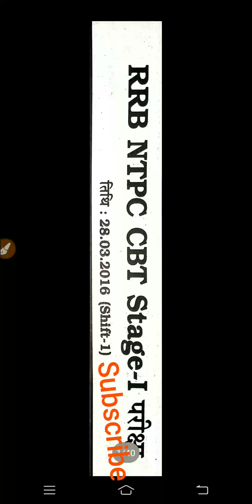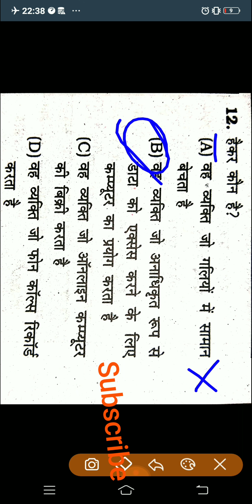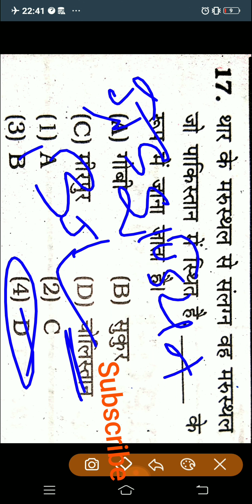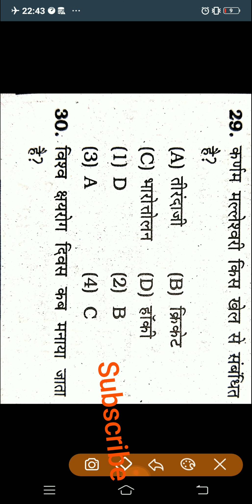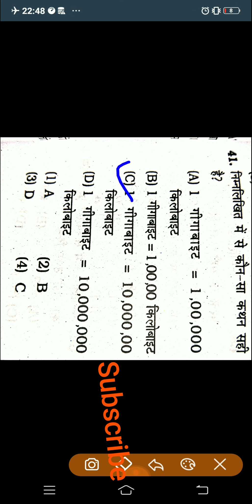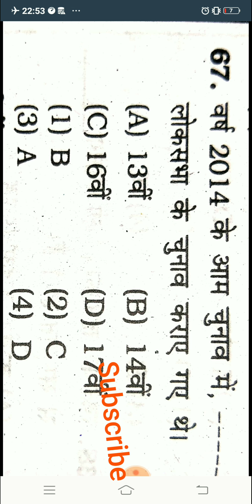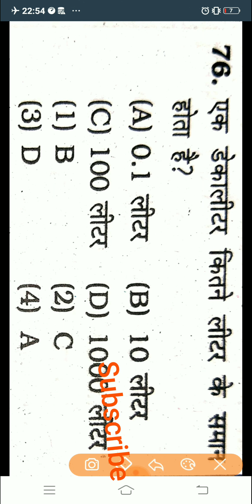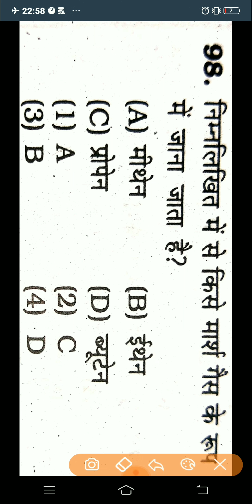RRB NTPC previous years gs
Apko ntpc के लिए
Previous year की gs
Previous years maths
बाकी topic wise science
Topic wise gs
Daily current सब मिलेगा